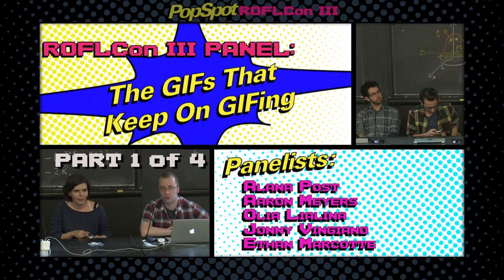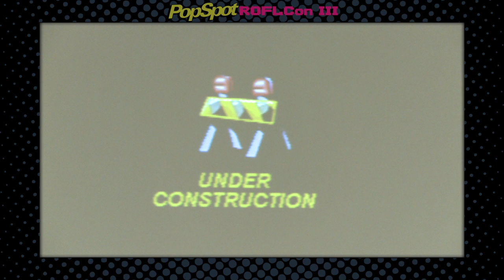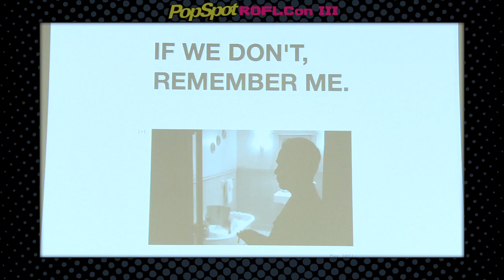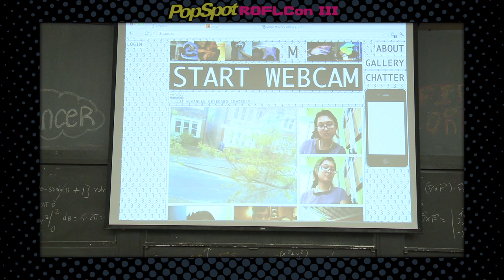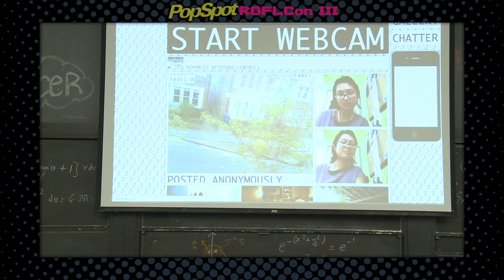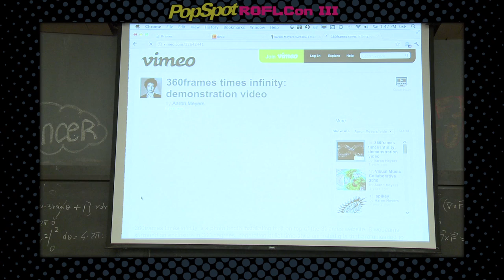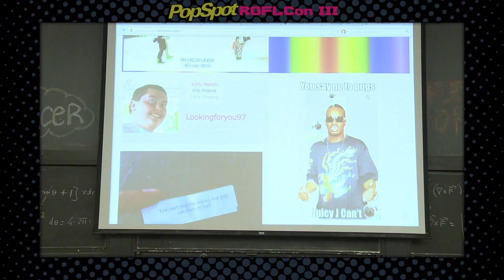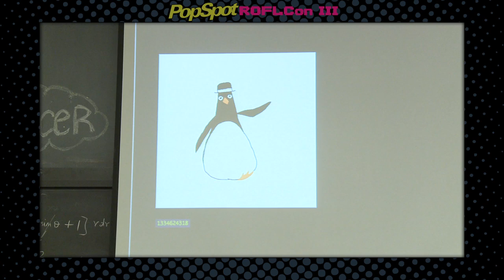THE GIFS THAT KEEP ON GIFFING Panel 1/4 - ROFLCon 2012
We shot the The GIF's that Keep on GIFFing Panel at ROFLCon 2012! Check it out and if you're interested in more ROFLcon, take a look at our playlist
Alana Post - Each Day Is A GIF

About PopSpot and RoflCon:

the World's Biggest Event for YouTube Stars and Their Fans.
PopSpot, the new pop culture channel on YouTube, will be aiming
all of its pop on Boston, May 4th & 5th, as the main sponsor of ROFLCon (Rolling On The Floor Laughing Convention: ‪ the first Internet conference devoted entirely to Internet memes and their stars. PopSpot will add it's own signature pop to the conference by setting up a virtual PopSpot on site where YouTube stars such as Antoine Dodson ("Hide Your Kids, Hide Your Wife"), Paul Vasquez ("Double Rainbow Guy"), Matt Harding ("Where the Hell is Matt?") and others will be given the opportunity to record an official ROFLCon video portrait, "Pop" their viral videos, meet members of the media and interact with their fans.

From the creator of VH1's Pop-Up Video comes your one stop pop culture spot on YouTube. Fresh daily and weekly shows. The Spot where YouTube Stars and pop culture celebrities get "popped." Smart, snarky, clever, hilarious, outrageous, hot, informative and unfiltered fun.

The only spot on the web where you can see Pitt, Bieber, Lautner, De Franco, Beyonce, Britney, Jenna Marbles, The Annoying Orange, Shane Dawson, Ray William Johnson, What The Buck, Rebecca Black, The Double Rainbow Guy AND Cats with Lightsabers...get popped!

best famous 'internet convention' party nerd ROFLcon 2012 ROFL convention 'rolling over the floor' Boston MIT panel discussion panelist interview Q&A facts background knowledge  video creator star memes vidcon summit  campus 'MIT' GIF 'Alana Post' 'Each Day Is A GIF' 'Aaron Meyers' '3Frames' 'Olia Lialina'  'Jonny Vingiano' 'Le Meme' 'Ethan Marcotte' GIF 'GIF ANIMATION' VIRAL GFX 'GRAPHIC DESIGN' ANIMATION